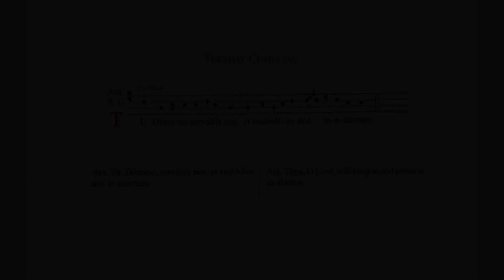Antiphon "Tu Domine" for Tuesday Compline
How the chant Antiphon "Tu Domine" for Tuesday Compline sounds.